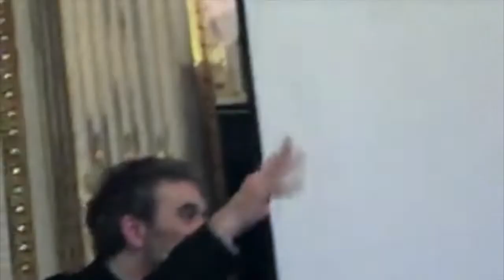L'AMBITION AU FÉMININ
Extraits de la conférence de Vincent Cespedes au Secrétariat Général du Gouvernement "Mission : Cadres Dirigeants", mars 2016.
L'Ambition, ou l'épopée de soi (Flammarion, 2013).